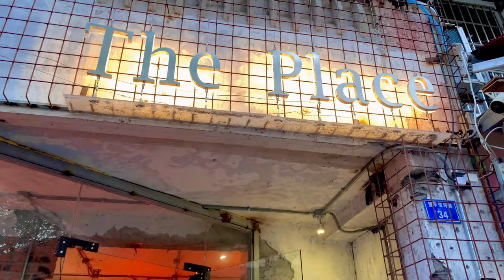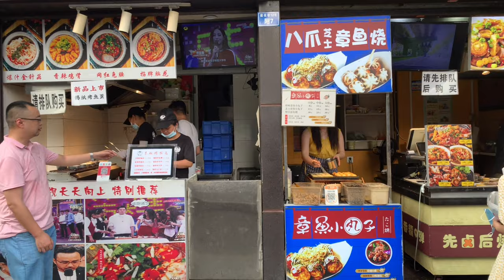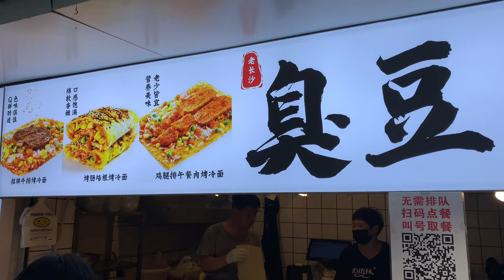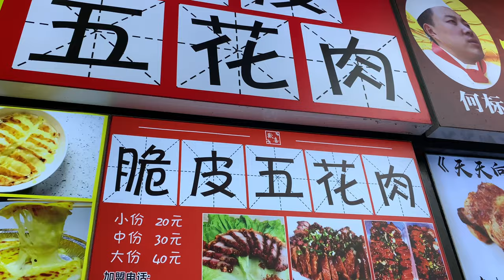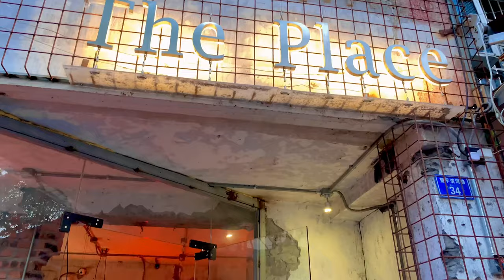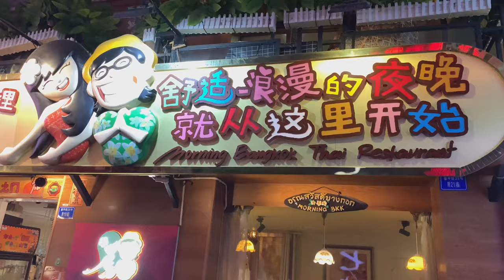A Walk In Chengdu - Street Tour: A Local Look At 成都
What does Chengdu look like? Let’s take a walk in Chengdu! But we’re not just going to the touristy Chengdu streets. We’re going to take a local Chengdu street tour. In this local Chengdu street tour, we’re going to see Chengdu’s Chenghua Park, WangPing Jie (望平街） , or WangPing Street, Jianshe Middle Road or Jianshe Zhong Lu（建设中路), Chunxi Road and try some delicious Chengdu food. After you walk Chengdu with me, you’ll never look at Chengdu the same again!